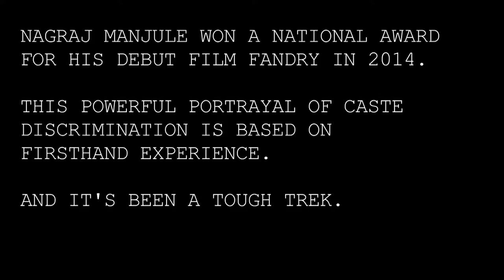Recasting India || Boom Live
Explore the pernicious issue of caste with Nagraj Manjule whose film Fandry (2014) is a powerful portrayal of caste discrimination.